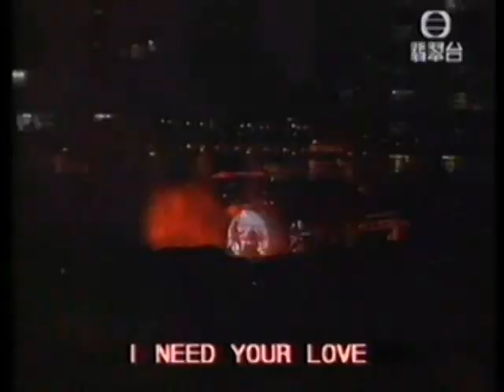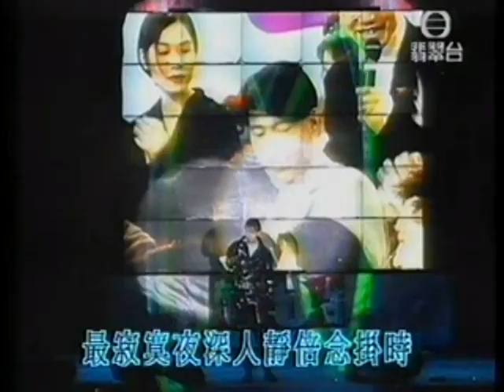黎明新年音樂會1995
1995年1月3日
商業電台《雷霆881》主辦
這個演唱會是為UNICEF籌款，雖然音樂會期間下着雨氣溫跌至十多度，但仍無礙Leon在夜雨中的落力演出，由他捐出180套衣服的慈善拍賣，共為UNICEF籌得30萬善款。